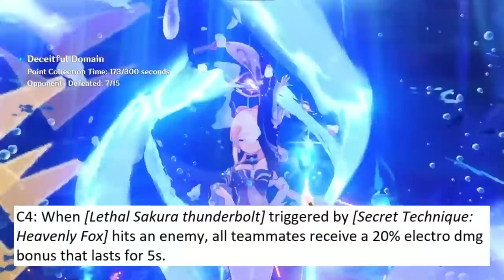Yae Miko's Sussy New Leaks, Weapon, Constellations, Ascension Stats and Skill Sets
Reuploading this video because of the loud part at the end of the video.

Sources of the leaks.